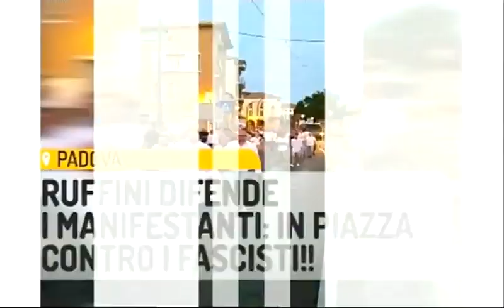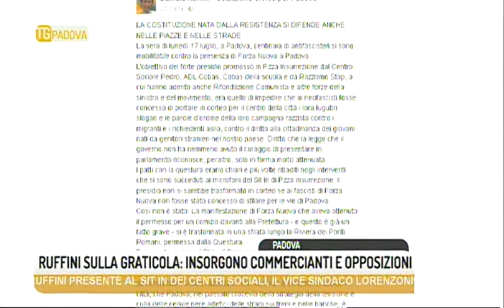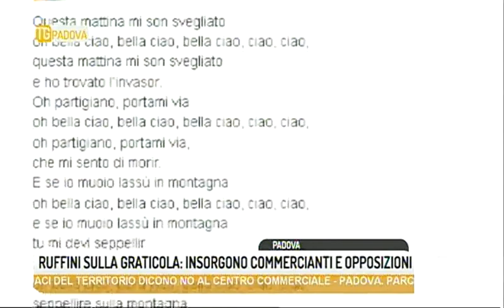TG PADOVA - Edizione completa mercoledì 19 luglio 2017